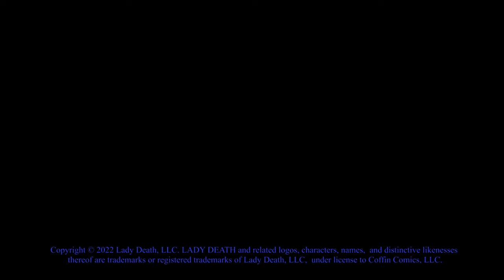Lady Death: Necrotic Genesis (Chapter 15) Story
GET CONNECTED!

EDICATED TO HEAVY METAL INSPIRED, SUPERNATURAL TALES!